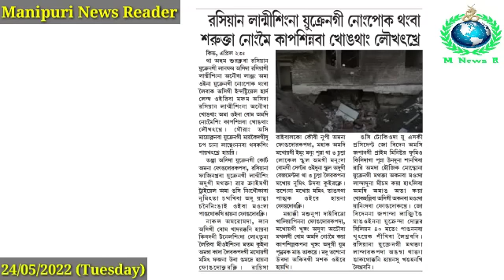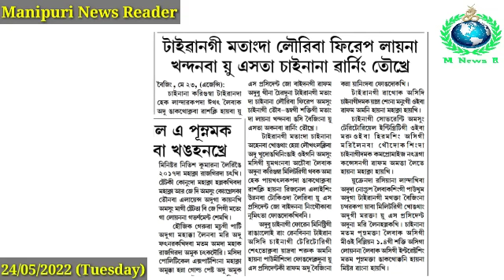Biden gi Warep Adu Khara Amadi Angakpa Poknakhi || China nadi Akanba Warning Toukhre